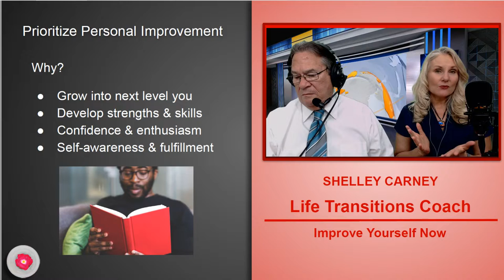Subscribe to The Softer Side with Shelley Carney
Join us live every Wednesday and Friday at 2:30 pm MT and enjoy the friendly, supportive live chat group. Join our free Member Vault for additional tips on communication, dating, long-distance and long-term relationships and much more and become a member of our Facebook group for additional support and friendship. Find the links in the banner at the top of this channel.